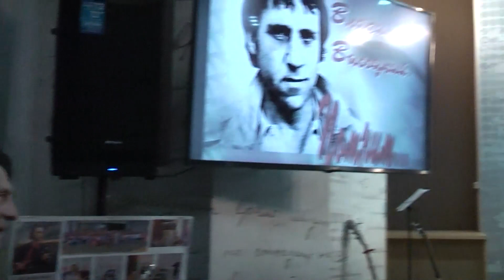Михаил Серёгин, Владимир Бабаев, Александр Людвиницкий - Кони привередливые (В. Высоцкий)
Вечер памяти Владимира Семёновича Высоцкого, прошедший 24 января 2023 г. в Центральной городской публичной библиотеке имени А.П. Чехова
Съёмка - Валерий Игнатенко